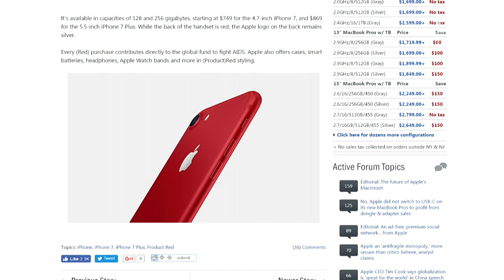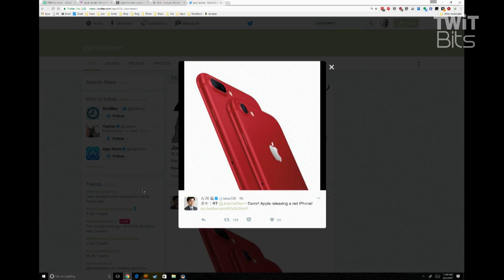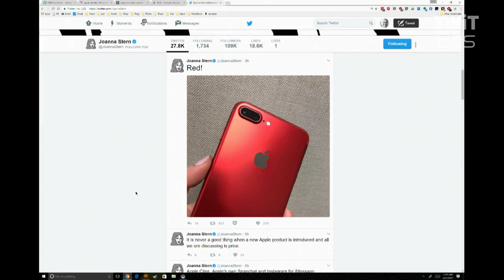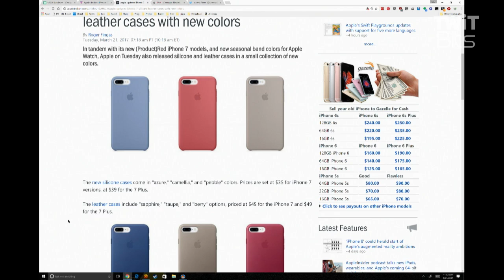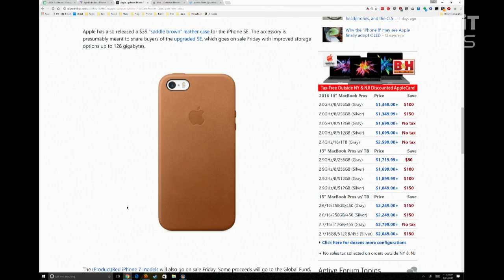New (Product)Red iPhone 7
Today Apple launched a new (Product)Red iPhone 7. In addition, they also launched new (Product)Red cases.